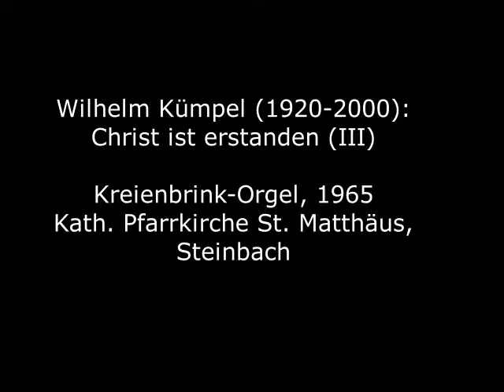Wilhelm Kümpel (1920-2000): Christ ist erstanden (III)